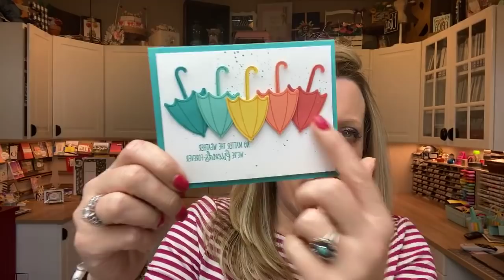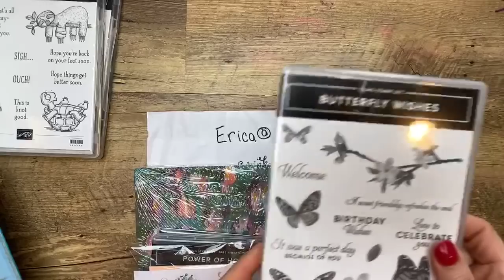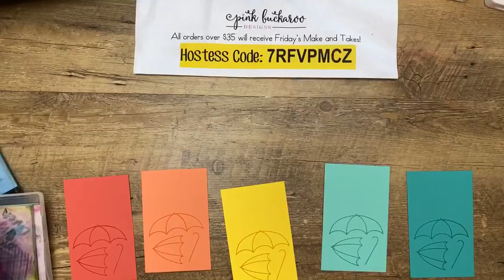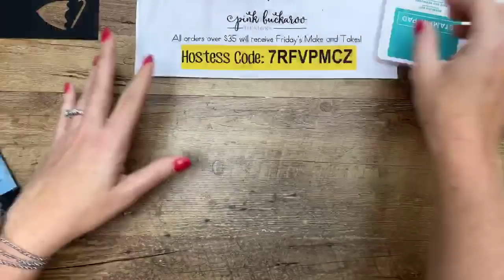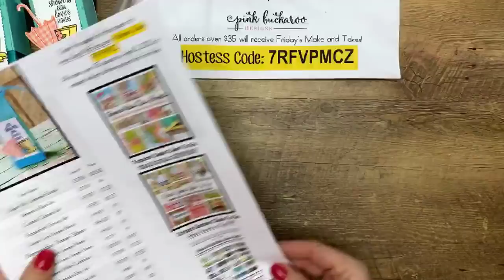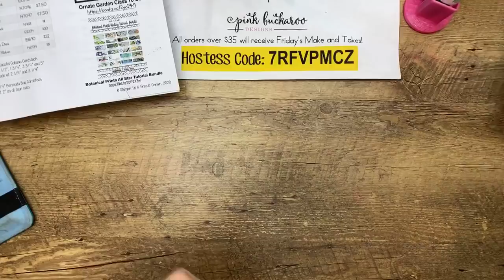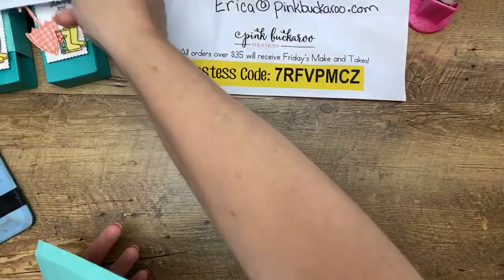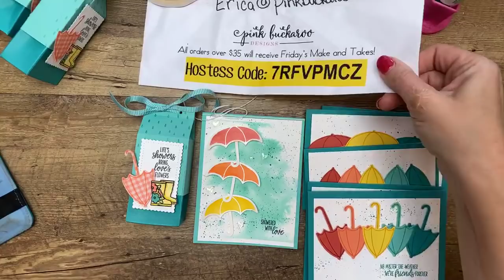Facebook Friday- Under My Umbrella 🌂 (recording)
This is a recording of my Facebook Friday- Under My Umbrella 🌂 from April 10, 2020.